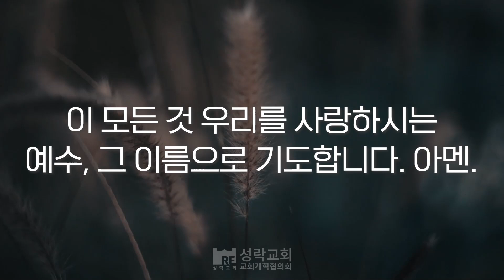[성락교회] 오늘의 양식 "죽음과 부활로 잇는 관계"